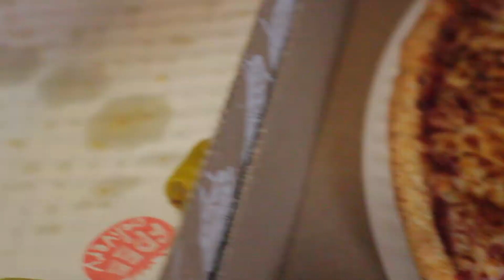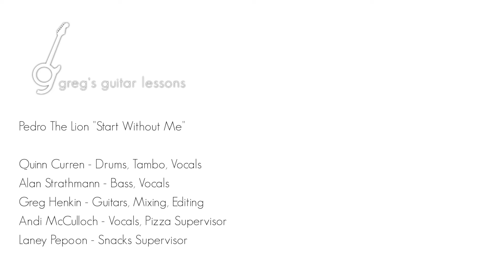Cover Song Party: Pedro The Lion "Start Without Me"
Cover Song Party Time!!!

It's Quinn's Birthday!

You've seen him on a few of these other cover party videos, and he was finally due up for his own.
He picked a killer Bazan song, and absolutely crushed it for his lead singing debut!

We have one more cover song party on the books, and after that, I think we'll be taking a sabbatical from these. Maybe we'll revisit next summer!

Quinn Curren: Drums, Vocals, Tambourine
Alan Strathmann: Bass, Vocals
Greg Henkin: Guitars, Mixing, Editing
Andi McCulloch: Vocals, Pizza Supervisor
Laney Pepoon: Snacks Engineer